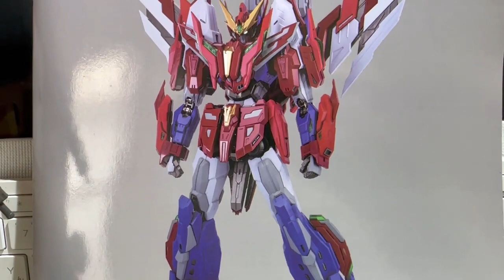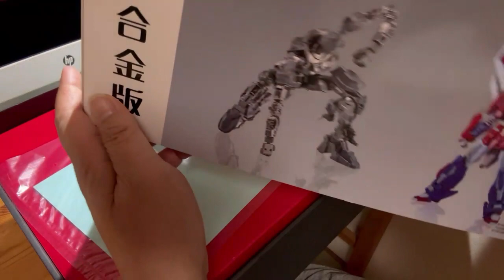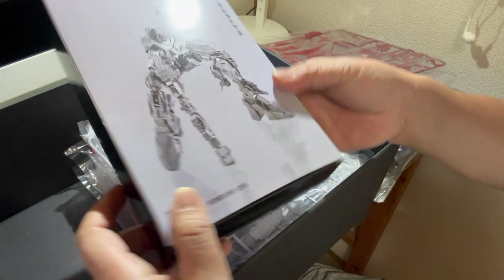寿一Re:build【ソウルヴォーグ】ファイヤーシャドー製作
ご無沙汰しております寿一です。
６～７年ぶりの更新となりますが久しぶりにプラモデル製作をしていきます。再作キットは中国メーカーの「魂尚（ソウルヴォーグ）ファイヤーシャドー」です。
ぼちぼち製作しますので気長にお待ちいただけると幸いです。